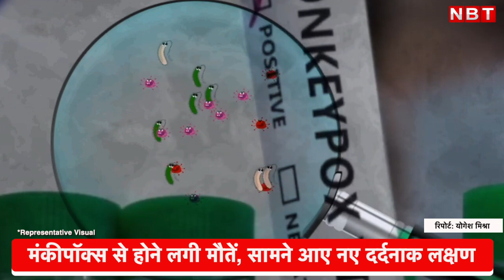Monkeypox Outbreak : मंकीपॉक्स से होने लगी मौतें, दिख रहे नए दर्दनाक New Symptoms | NBT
लंदन : कुछ जगहों को छोड़ दें तो अब ज्यादातर लोगों के बीच से कोरोना वायरस का डर कम हो गया है। लेकिन एक नई मुसीबत धीरे-धीरे अपने पैर पसार रही है। बात मंकीपॉक्स की हो रही है जिसने भारत में भी कदम रखना शुरू कर दिया है। ब्रिटेन में एक बार फिर मंकीपॉक्स के मामले बढ़ने के बीच खबर आ रही है कि वैज्ञानिकों ने वायरस के एक नए दर्दनाक लक्षण का पता लगाया है। आकड़ों के मुताबिक 28 जुलाई तक ब्रिटेन में 2,469 मामले सामने आए थे। चिंता की बात यह है कि अब मंकीपॉक्स ने लोगों की जान लेना भी शुरू कर दिया है।